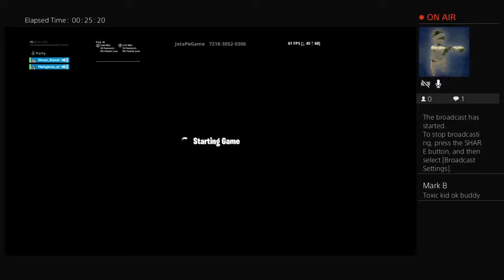1v1 this toxic kid